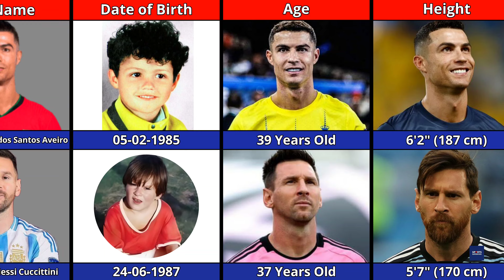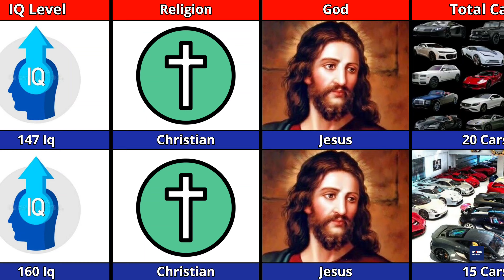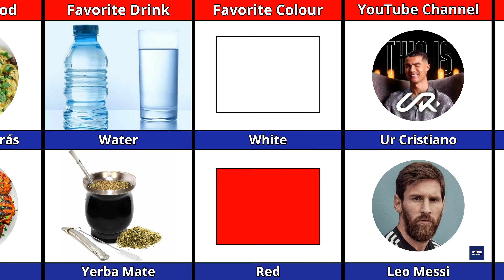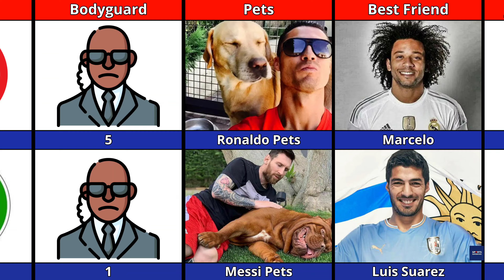Comparison: Ronaldo Vs Messi